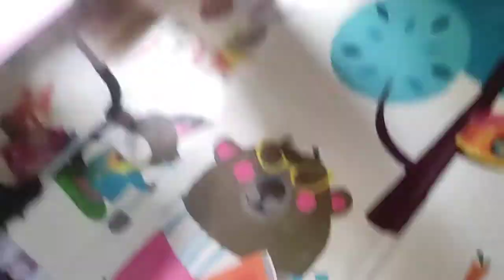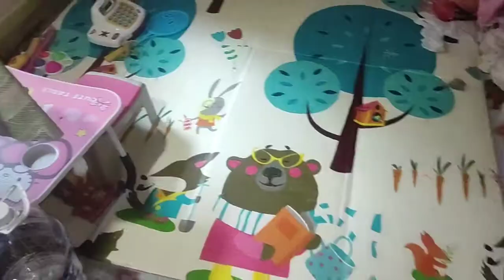Clean up toys and Everything with my Baby Girl